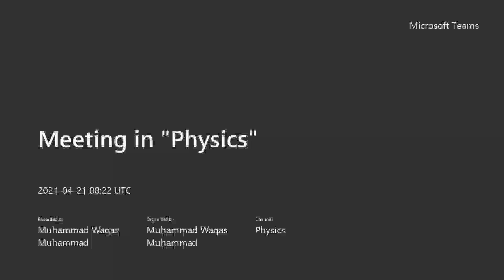20210421 Gr8 Phy Ch13to15 Test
Gr8 Phy Ch13to15 Test